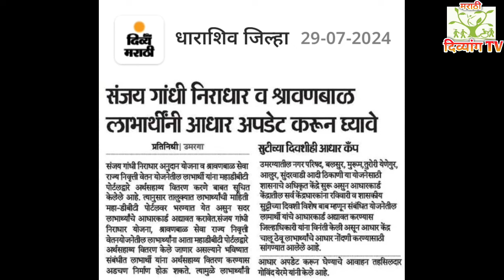आधार अपडेट करा